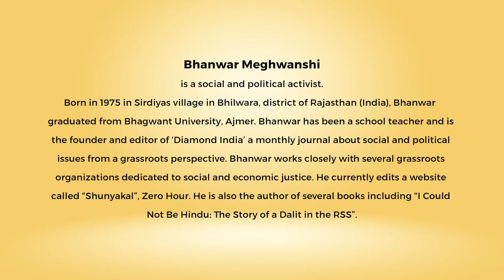Ahimsa Conversation # 70 Bhanwar Meghwanshi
Realizing that the hatred within himself is a form of violence, was a turning point in Bhanwar Meghwanshi’s life. As a teenage member of the Rashtriya Swayamsevak Sangh (RSS) Bhanwar  was taught that nonviolence is cowardice. It was the corrosive nature of the hatred and resentment he experienced as a Dalit, in being treated as an ‘untouchable’, that put Bhanwar on the path of nonviolence. For he saw that there is no future in returning hate with hate. Here he talks about his journey to becoming a social and political activist engaged in struggles for justice through nonviolence. Bhanwar also shares experiences of a successful dialog with another caste organization that have brought about change of heart and behaviour to reduce or stop ill-treatment of Dalits.